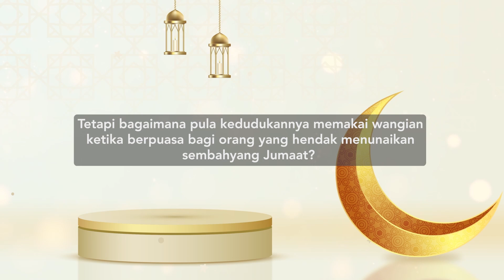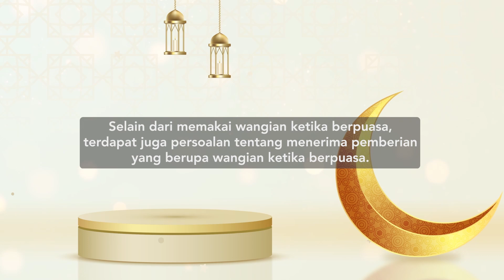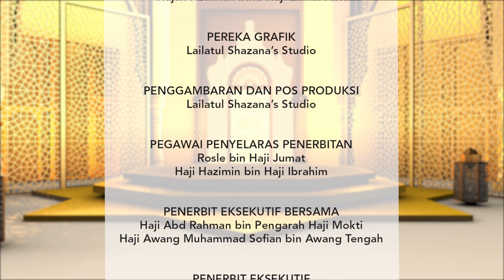[Irsyad Hukum] Hukum Memakai Wangian Ketika Berpuasa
Irsyad Hukum bersempena dengan Bulan Ramadhan 2022.

Ceramah disampaikan oleh Ustazah Hajah Azalinah Binti Haji Zainal Abidin, Pegawai Istinbat di Jabatan Mufti Kerajaan.